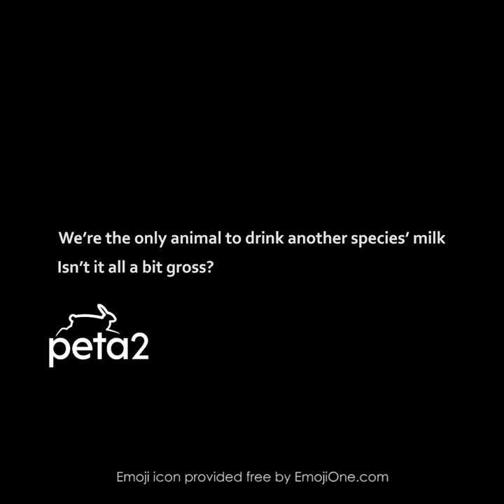Cow’s milk or dog’s milk … what’s the diff?!